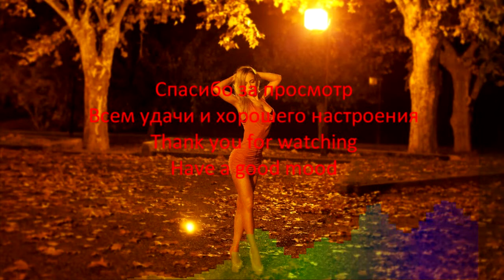Nero - Promises (Shapes Bootleg)